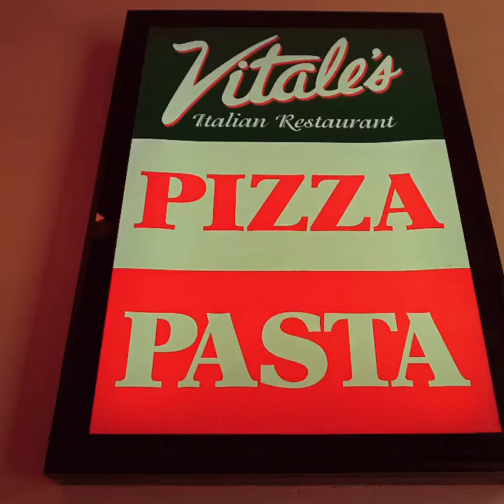A trip to Vitales tumon Guam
Took a trip to Buffet at vitales tumon Guam. Before the pandemic.